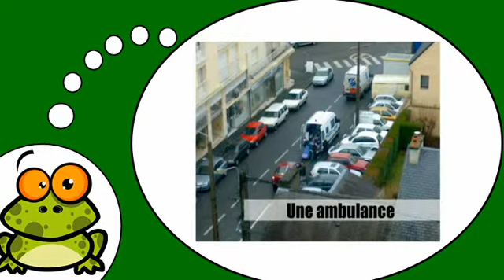Mag aral ng Pranses # Dans la ville = Vol3